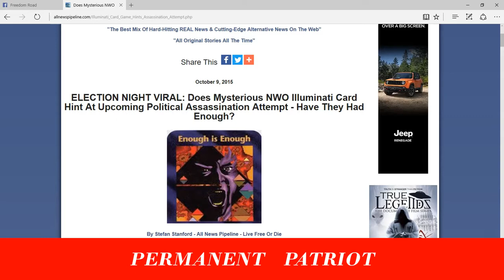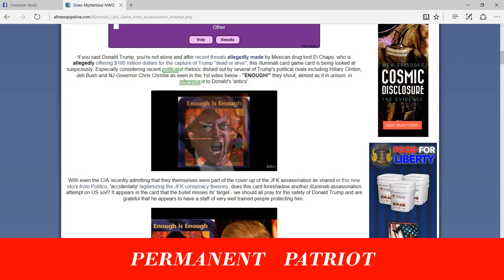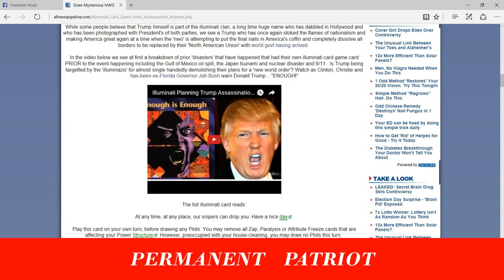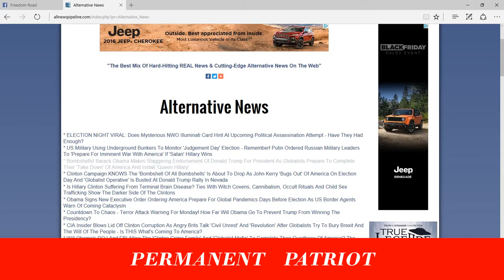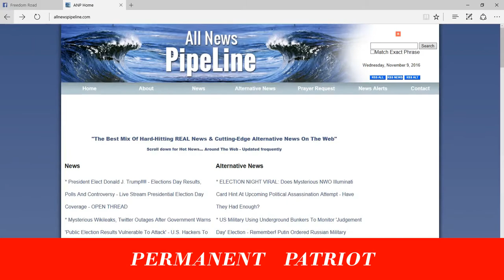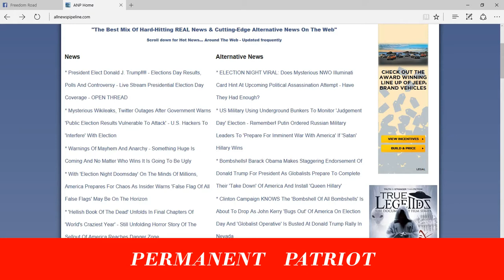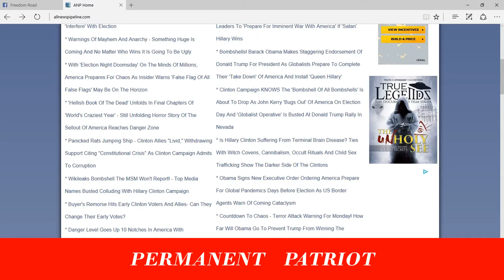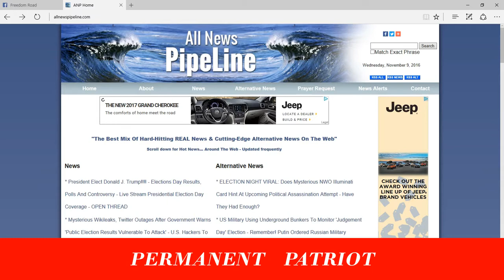PERMANENT PATRIOT RELAUNCH